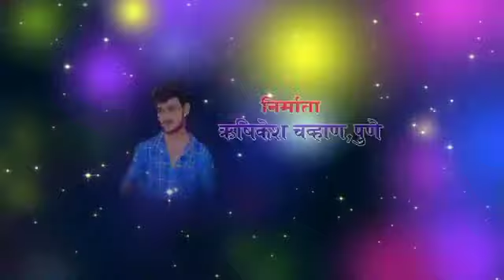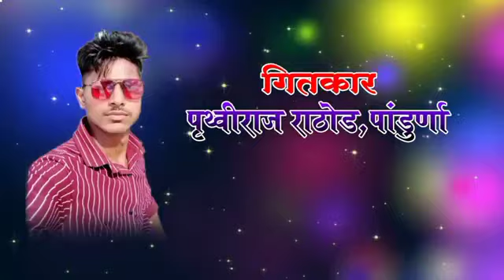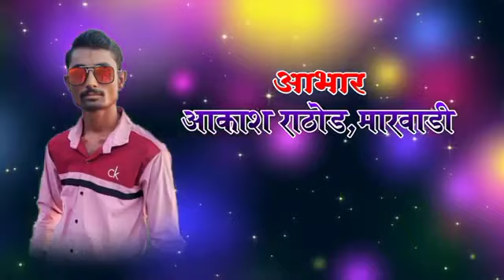jo sajani jo man tuye bhuljo banjara song//जो सजनी जो मन तुये भुलजो बंजारा सॉन्ग By Anil Chavhan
Jay Sevalal

Anil Chavhan Preaent

Singer. Anil Chavhan Moha

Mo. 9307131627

Plz Watch Now Banjara Dj Song

jo sajani jo man tuye bhuljo banjara song